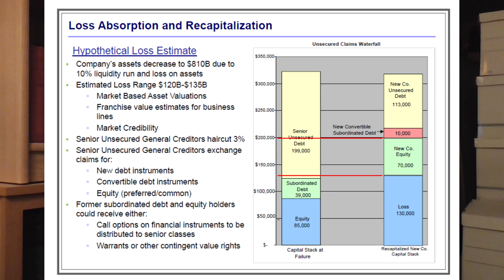Too Big to Fail no longer exists due to Title II of Dodd Frank Act. Could smaller banks be safer?